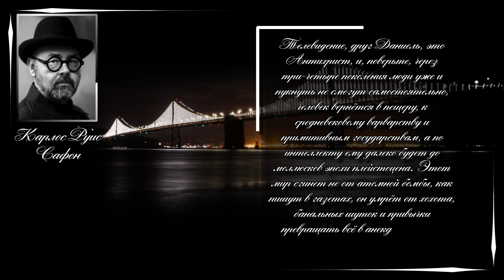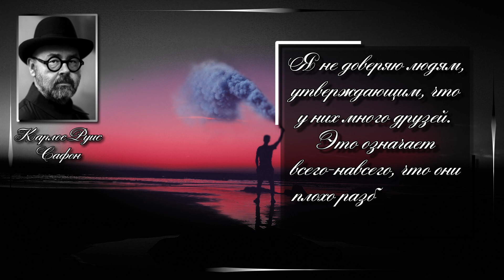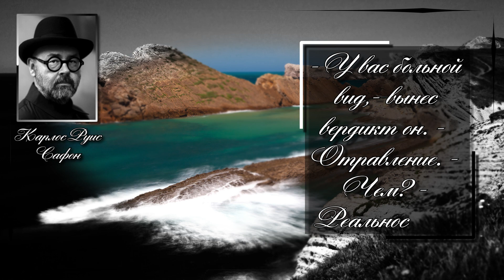Карлос Руис Сафон/Carlos Ruiz Zafón. Книги - они как зеркала: в них лишь отражается то, что ...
Карлос Руис Сафон (Carlos Ruiz Zafón, 25 сентября 1964, Барселона — 19 июня 2020, Лос-Анджелес) — испанский (каталонский) писатель.

Цитаты :
Книги - они как зеркала: в них лишь отражается то, что у тебя в душе.
В тот момент, когда ты задумываешься о том, любишь ли ты кого-то, ты уже навсегда перестал его любить.
Люди, у которых нет собственной жизни, всегда вмешиваются в чужую.
Подарки делаются от души того, кто дарит, и зависят от заслуг того, кто их принимает.
- А вам, Даниель, какие женщины нравятся? - По правде говоря, я плохо в них разбираюсь. - Да в них никто не разбирается: ни Фрейд, ни даже они сами. Это как электричество. Не обязательно в нем разбираться, чтобы ударило током.
Судьба обычно прячется за углом. Как карманник, шлюха или продавец лотерейных билетов: три ее самых человечных воплощения. Но вот чего она никогда не делает - так это не приходит на дом. Надо идти к ней самому.
Время бежит быстрее, когда оно заполнено пустотой. Жизнь, не имеющая смысла, проскальзывает, словно поезд, который не останавливается на твоей станции.
Глупцы говорят, трусы молчат, мудрецы слушают.
Тот, кто любит истинной любовью,- любит молча, делами, а не словами.
Всякая тайна стоит ровно столько, сколько тот, от кого мы её скрываем.
Порой мы принимаем людей вокруг нас за лотерейные билеты, которые служат лишь для того, чтобы осуществить наши абсурдные мечты.
У каждой книги есть душа. Душа того, кто ее написал, и души тех, кто читал и переживал ее, и мечтал над ней.
Люди любят усложнять себе жизнь, как будто и без того она недостаточно сложна.
Телевидение, друг Даниель, это Антихрист, и, поверьте, через три-четыре поколения люди уже и пукнуть не смогут самостоятельно, человек вернётся в пещеру, к средневековому варварству и примитивным государствам, а по интеллекту ему далеко будет до моллюсков эпохи плейстоцена. Этот мир сгинет не от атомной бомбы, как пишут в газетах, он умрёт от хохота, банальных шуток и привычки превращать всё в анекдот, причём пошлый.
У каждого из нас есть секрет, тщательно запертый на все замки в самом темном углу на чердаке души.
Иногда воспоминания ранят больнее, чем пули.
- Иногда гораздо легче говорить с незнакомцем, чем с кем-то, кто тебя хорошо знает. Интересно почему? - Наверное, потому, что чужие люди нас воспринимают такими, какие мы есть на самом деле, а не такими, как им бы хотелось нас видеть.
Я не доверяю людям, утверждающим, что у них много друзей. Это означает всего-навсего, что они плохо разбираются в ближних.
Слова и поступки, которыми мы ранили сердце ребенка, из-за жестокости или по неведению, проникают глубоко в его душу и обосновываются там навсегда, чтобы потом, в будущем, рано или поздно, сжечь ее дотла.
- Кто не знает, куда он направляется, тот никуда и не прибудет.
- У вас больной вид,- вынес вердикт он. -  Отравление. - Чем? - Реальностью.
Мало что обманывает так, как воспоминания.
Мы существуем, пока нас помнят.
Не верь тому, кто верит всем.
... едва ли найдется нечто, способное оказать такое влияние на читателя, как первая книга, проложившая путь к его сердцу.
Бездарности и неучи живут в состоянии вечной зависти.